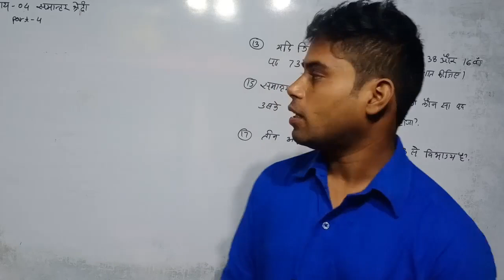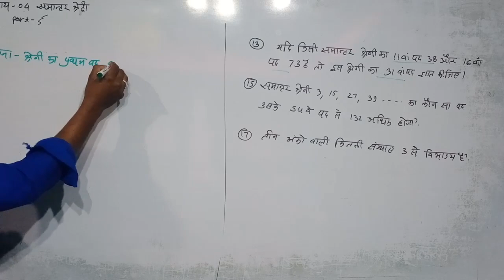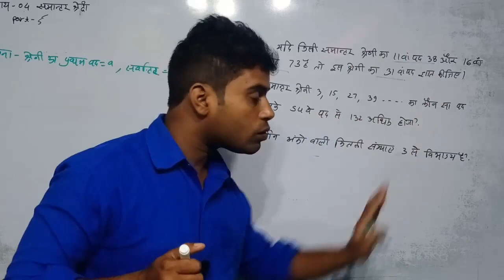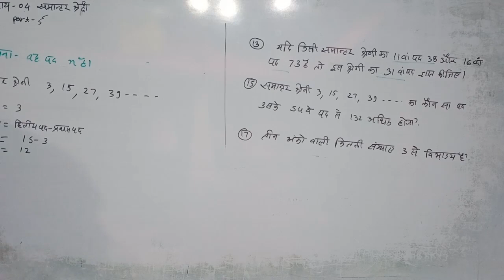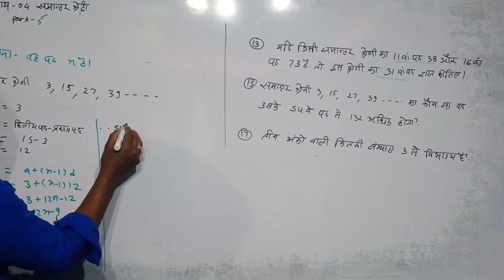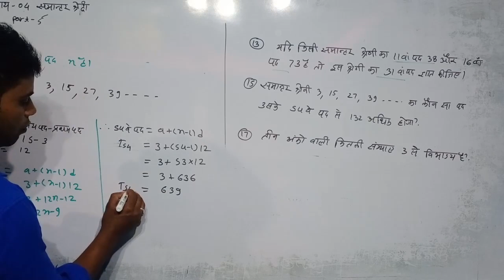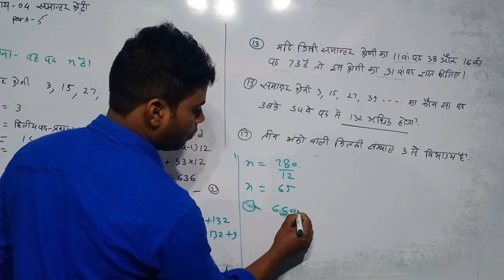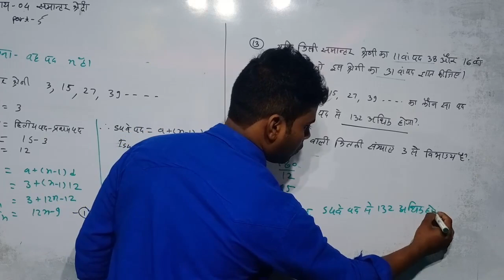L-29//Cgbse maths//class 10th//CH-04//समान्तर माध्य//4 से 5 नम्बरो के प्रश्नों का समावेश